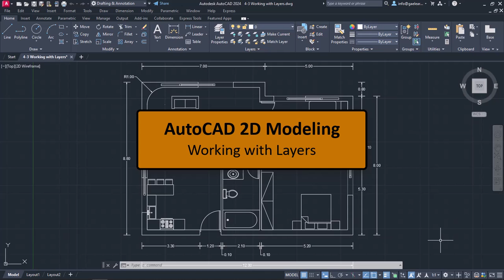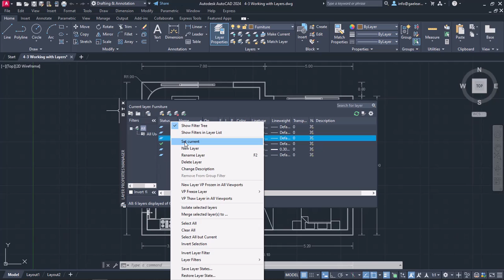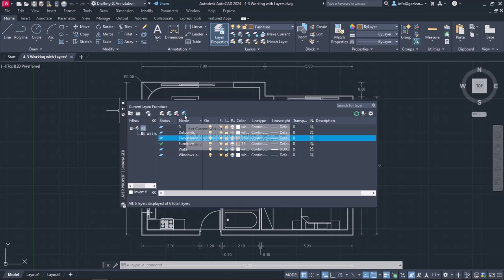Working with Layers - AutoCAD 2024 Tutorials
In AutoCAD, layers are used to organize and manage different elements of a drawing. A layer is a virtual, transparent sheet where you can place and control the visibility, color, linetype, and other properties of objects within that layer.

Layers allow you to group related objects together, making it easier to manipulate, organize, and control the appearance of objects in your drawing. Here are some key points about layers in AutoCAD:

Creating Layers: You can create new layers by using the "Layer Properties Manager" or by typing "LAYER" in the command line. Each layer can have a unique name, color, linetype, lineweight, and other properties.

Layer States: AutoCAD allows you to save different layer configurations called "Layer States." Layer States store specific combinations of layer settings, making it convenient to switch between different visibility, color, and linetype settings for different purposes.

Layer Properties: By accessing the "Layer Properties Manager," you can modify various properties of a layer, including its name, color, linetype, plot style, and whether it is visible or printable.

Assigning Objects to Layers: You can assign objects to layers by selecting them and changing their layer assignment in the Properties palette or using the "Change" or "Match Properties" commands. Objects inherit the properties of the layer they are assigned to.

Layer Visibility: You can control the visibility of individual layers or all layers collectively by using the "Layer Properties Manager" or the layer visibility icons in the status bar. This allows you to show or hide specific objects or groups of objects as needed.

Layer Filters: AutoCAD offers layer filtering options, allowing you to display only specific layers based on criteria such as color, linetype, or name. Layer filters help streamline the display of layers in complex drawings.